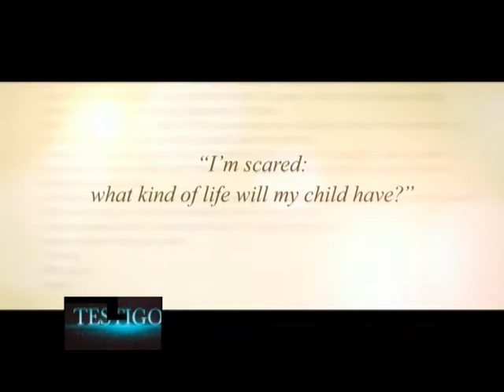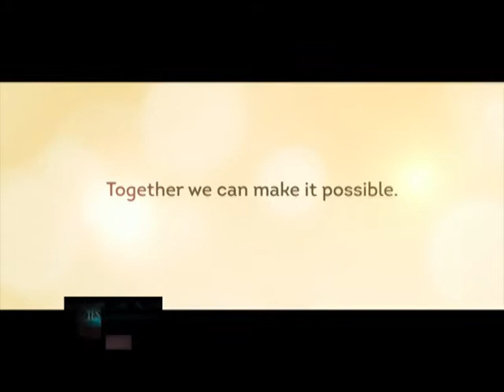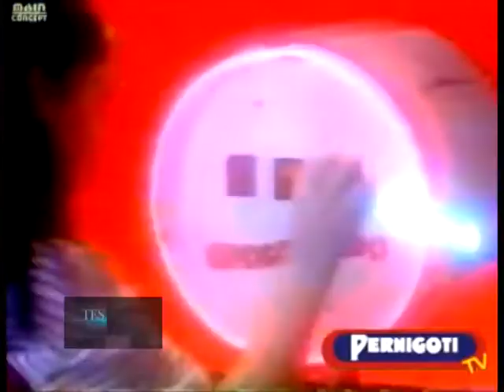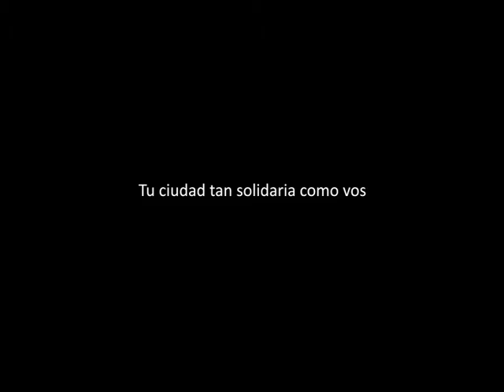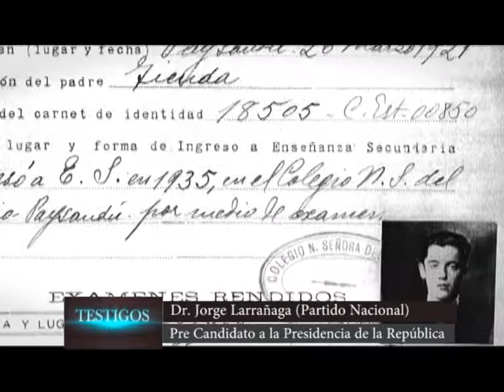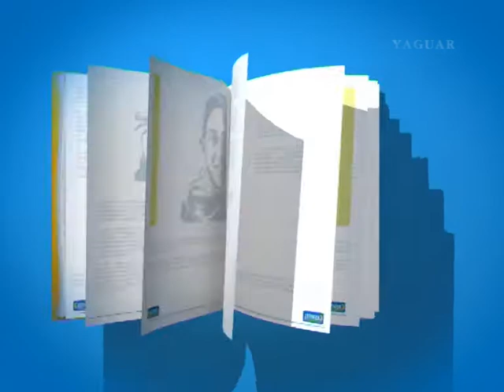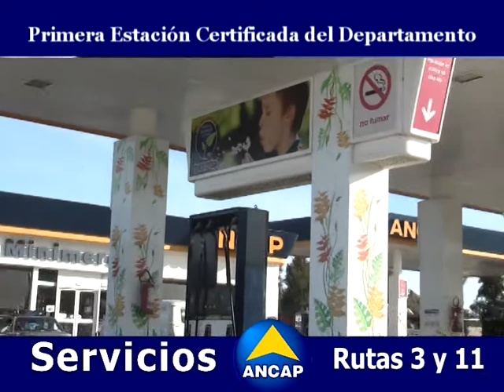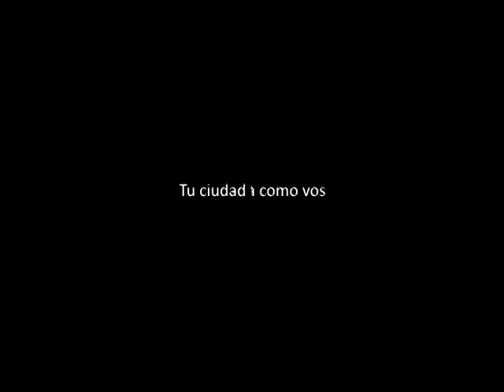testigos viernes 21 03 14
PROGRAMA TESTIGOS - CANAL 3 DE SAN JOSÉ. LARRAÑAGA - CONSTANZA MOREIRA - JORGE GUTIÉRREZ PÉREZ  VIERNES 21 DE MARZO DE 2014